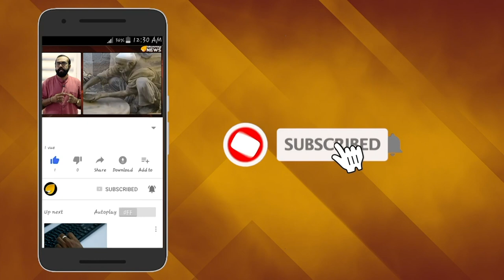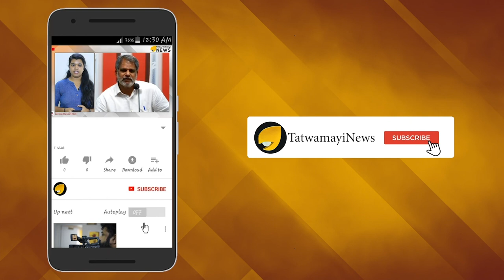ധൂർത്തച്ചങ്കന്‍റെ ചങ്കത്തടിച്ച് സുപ്രീം കോടതി; കോടതിയെ മറയാക്കിയുള്ള ധൂര്‍ത്തിന് മൂക്കുകയര്‍..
എല്‍ ഡി എഫ് സർക്കാർ പല വിഷയത്തിലും കാണിക്കുന്ന അനാവശ്യ ധൂർത്ത് മുൻപും നമ്മൾ ചർച്ച ചെയ്തിട്ടുണ്ട്. അനാവശ്യ നിയമനങ്ങളായിട്ടും  അനാവശ്യ കേസുകളിൽ വക്കീൽ ഫീസായിട്ടും മറ്റും കോടിക്കണക്കിന് രൂപയാണ് പിണറായി സർക്കാർ ചെലവഴിച്ചത്. ഈ ധൂർത്തുകളിൽ പലതും കോടതിയെ മറയാക്കിക്കൊണ്ടായിരുന്നു എന്നതാണ് വാസ്തവം. പിണറായി സർക്കാരിന്റെ ഈ പരിപാടിക്ക് ഇപ്പോൾ നൈസ് ആയിട്ട് കൊട്ട് കൊടുത്തിരിക്കുകയാണ് സുപ്രീം കോടതി.